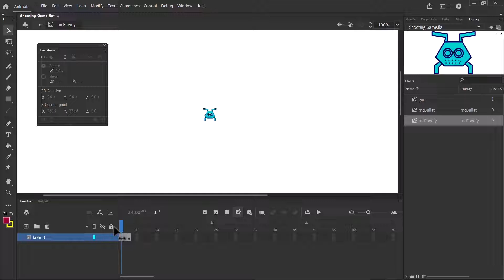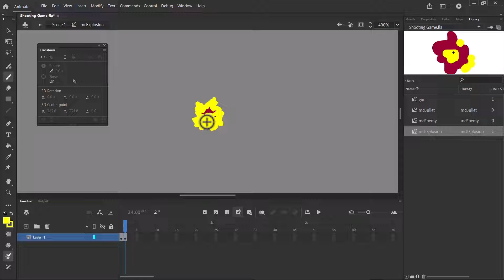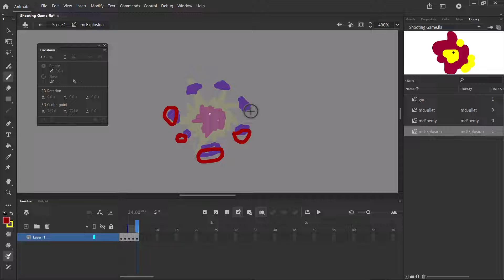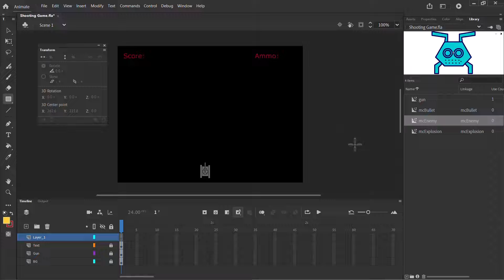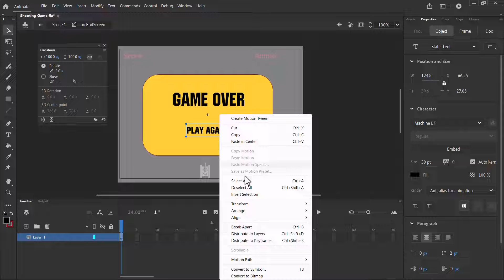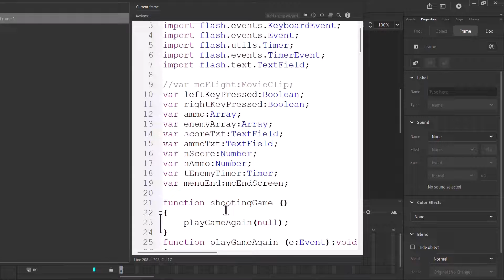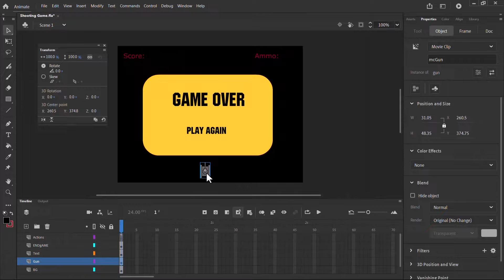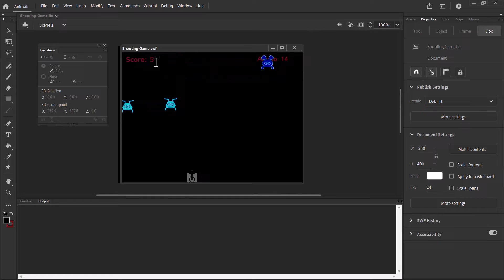Adobe AnimateTutorial 🔫Shooting Game 🎮| Part 2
This is Part 2 of Shooting Game Tutorial in Adobe Animate with Action Script 3. In this part we will add the action script and the external files required for the game and complete the shooting game.